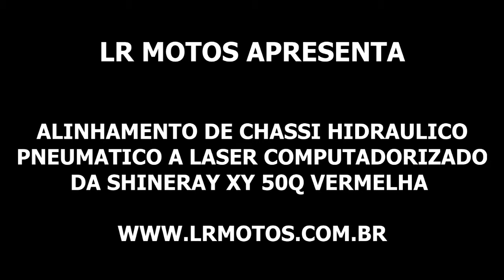LR Motos - Alinhamento de Chassi a Laser da Shineray XY 50Q Vermelha